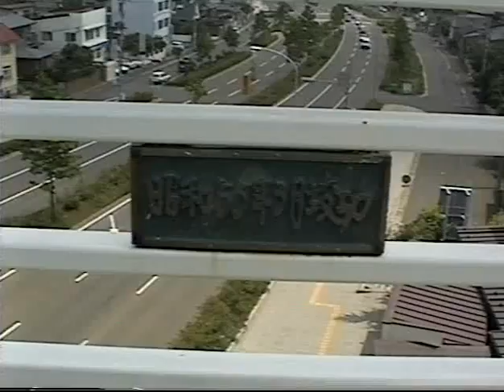仙台 水の森橋 平成9年 Mizunomori Bridge in Sendai, Japan 1997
水の森橋からの眺望です。大観音も見えました。（平成９年7月）
Views from Mizuno-mori Bridge in Sendai, Japan. The white one on the top of hill  is a statue of  the Goddess of Kannon. (July ,1997)